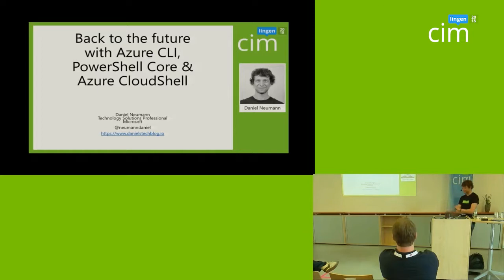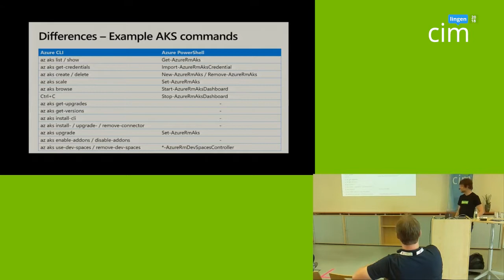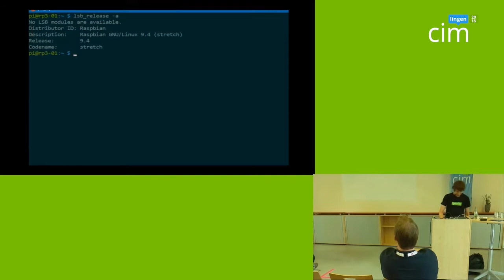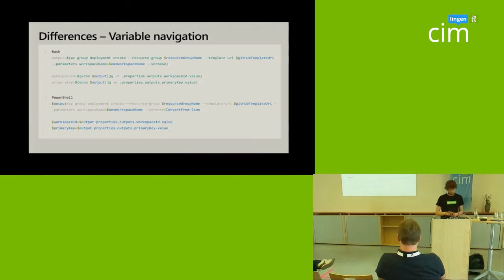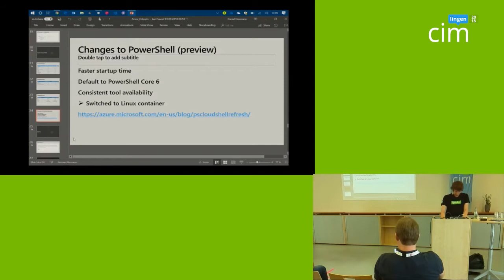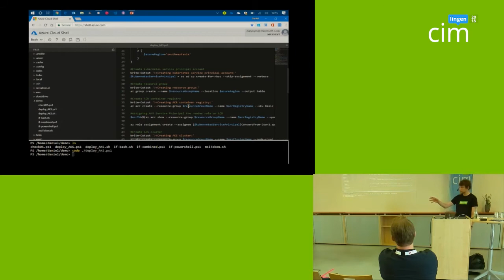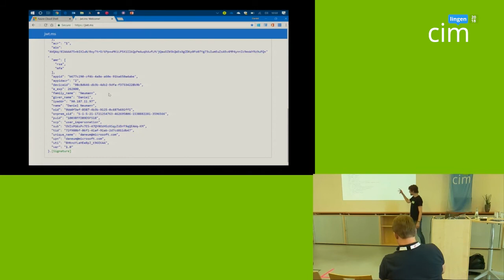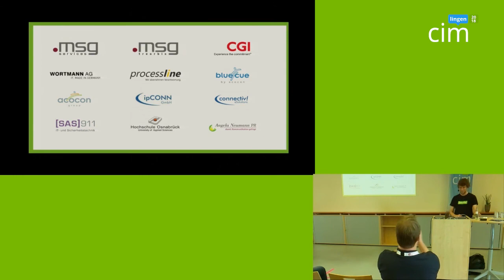Daniel Neumann - Back to the future - cim lingen 2018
In this session Daniel Neumann talks about the move he has done from Azure PowerShell to Azure CLI and PowerShell Core. Providing you with the pros and cons of this approach and where Azure Cloud Shell comes into play. Fasten your seat belts and get your Azure automation and deployment scripts ready for the future!

Daniel Neumann is working for Microsoft as a Technology Solutions Professional – Azure Infrastructure. His technology focus as a TSP nowadays includes Azure Kubernetes Service, Azure Container Instances, Azure Container Registry, Azure Container Service Engine, Infrastructure as Code with Azure Resource Manager templates and other serverless components in Azure e.g. Logic Apps.